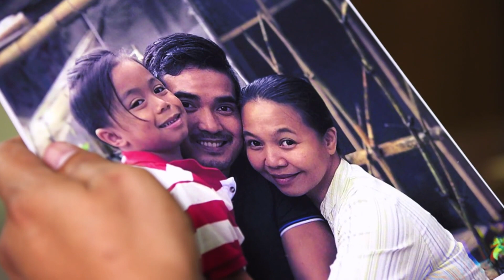Almeda finds a way to ruin Teresa | Starla (With Eng Subs)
Almeda (Michael Rivero) finds proof of Teresa's (Judy Ann Santos) dirty work and soon finds himself in Barrio Maulap to finally expose her wrongdoings.  (With English Subtitles)